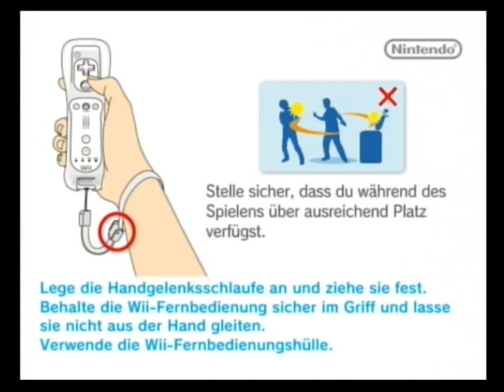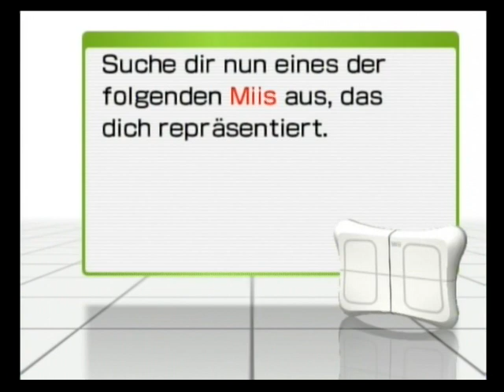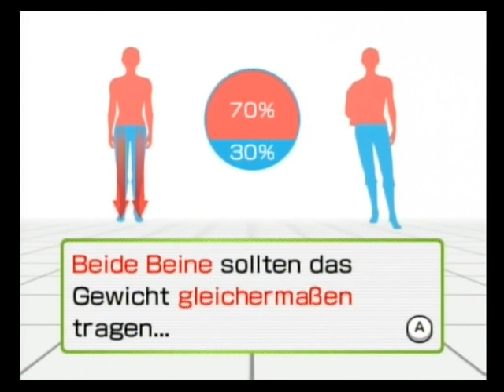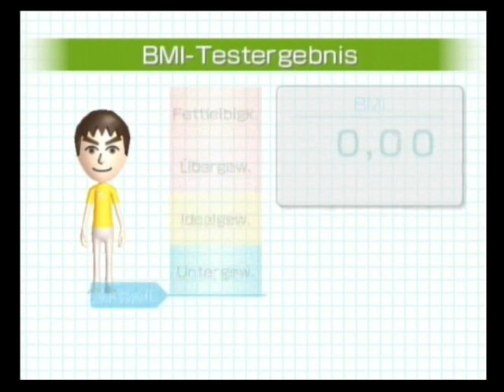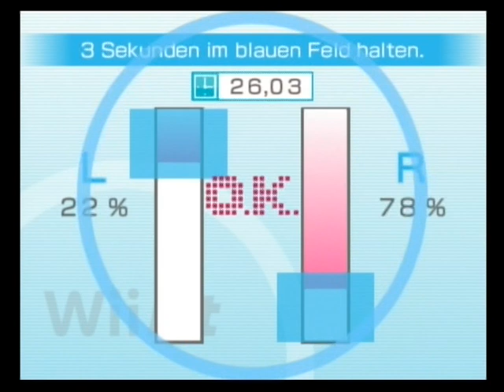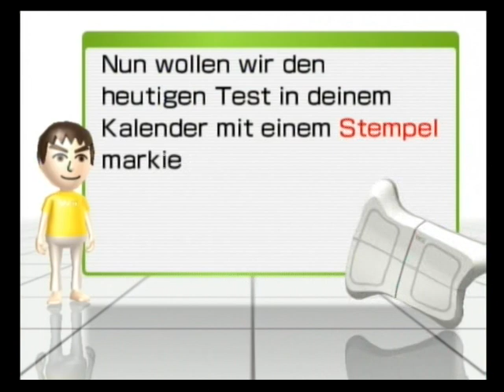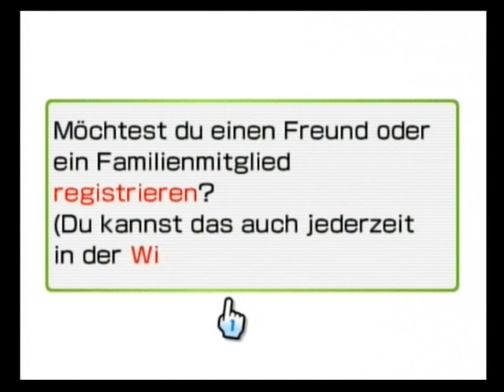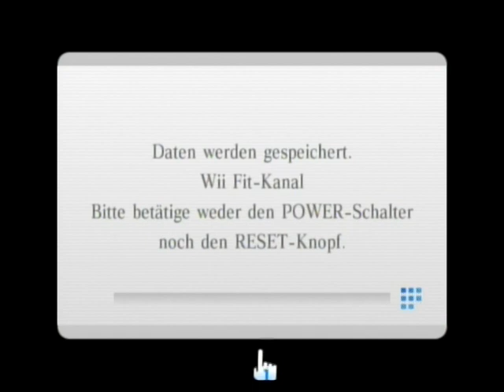Wii Fit - The first measurement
My first Wii Fit video, where I measured myself to the public. And I'm ready to lose thos plus kgs. In the later videos, I will show the training activities.